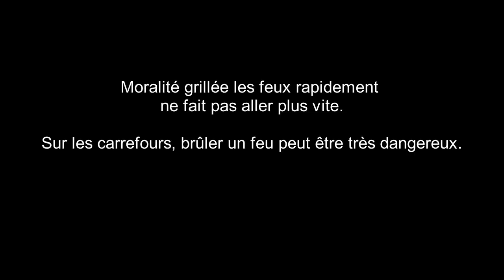BRÛLER LES FEUX 🚦🚦🚦N'EST PAS PLUS RAPIDE ! (Le petit instant vélo)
Réseaux :
(Pour rejoindre le prochain live)

Vous connaissez le compte du LE LIÈVRE 🐇 ET LA TORTUE 🐢?
Moralité griller les feux rapidement
ne fait pas aller plus vite.

Sur les carrefours, brûler un feu peut être très dangereux.
0:00 introduction
0:18 premier feu
0:59 2eme feu
1:47 3eme feu
2:40 4eme feu
3:10 5eme feu

VÉLO:
Pneus increvables
Antivole Roue

VÊTEMENTS:
Lunettes vélo

ACCESSOIRES:
Les autocollants
Antivol en U